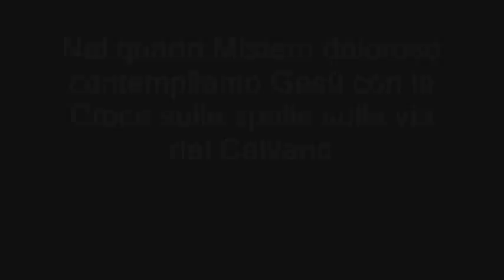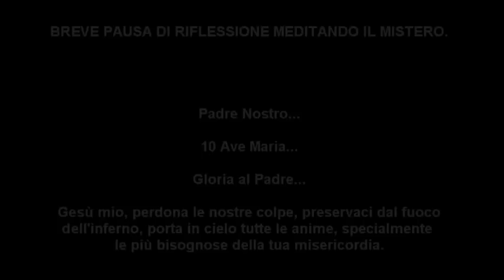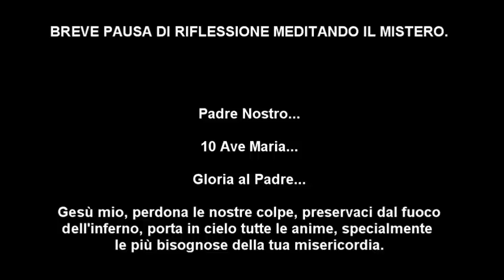Filmato Video quarto Mistero doloroso. Gesù porta la Croce al Calvario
Nel quarto Mistero doloroso contempliamo Gesù con la croce sulle spalle sulla via del Calvario.
FILMATI VIDEO SULLE 5 SCENE DEI MISTERI DOLOROSI PER COMPRENDERE MEGLIO LA PREGHIERA DEL SANTO ROSARIO